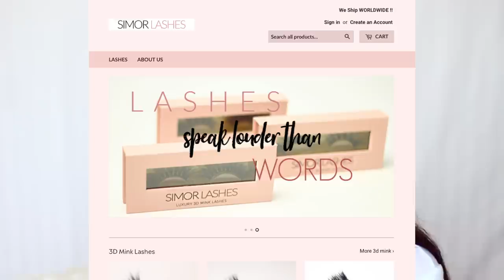How to Pick Perfect Lashes | How to Apply Lashes | SIMOR LASHES REVIEW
USE CODE M9Y28RBNCXZ8

LAST 48 HOURS ONLY

SO HURRY UP EXCITED

So In Today's video, I am sharing all the lash styles from my lash line SIMOR LASHES, and also sharing a easiest way to apply false fake lashes in Hindi and surprise sale for you guys ...

SIMOR SINGH

1. How old is Himmat?

2.  Hubby’s Profession?

3. Where am I from?

4. Where am I from Punjab?

5. Where am I working?

7. Our Religions

LOVE ...